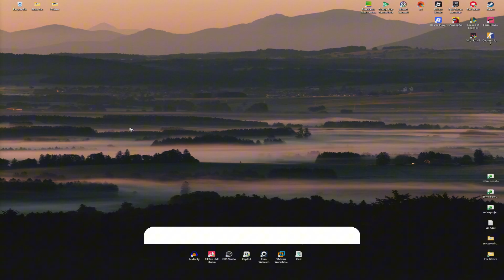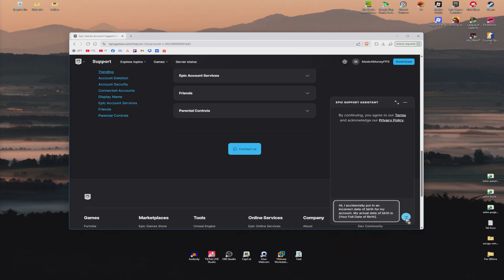How To Change Age in Epic Games Account (New Method 2026)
How to change age in Epic Games account

In this video, I will show you how to change your age in your Epic Games account safely and correctly. If you entered the wrong birthdate when you created your Epic Games profile, it can restrict access to certain games, online features, or account linking. I’ll guide you through how to submit a request to Epic Games Support, what documents you might need for age verification, and how to update your information according to Epic’s privacy and security rules. You’ll also learn how this change affects parental controls and access to games like Fortnite. Follow these steps carefully to ensure your account stays secure and compliant with Epic Games’ policies.

00:00 Introduction
00:10 How to change age in Epic Games account